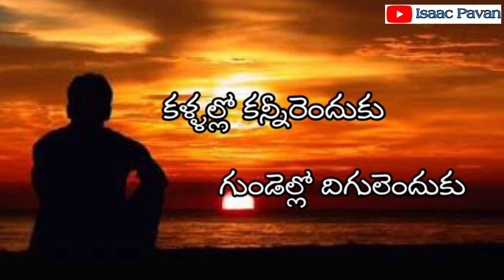KALLALLO KANNERENDUKU Telugu Christian Song Whatsapp Status || Telugu Jesus Songs Status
Hosanna Ministries Telugu Christian Whatsapp Status Songs

Telugu Christian Heart Touching Songs